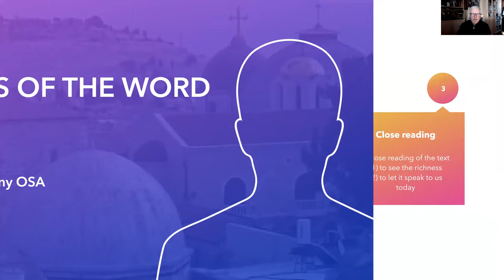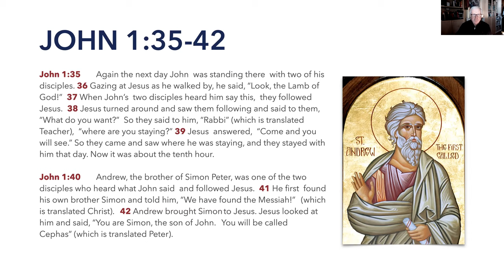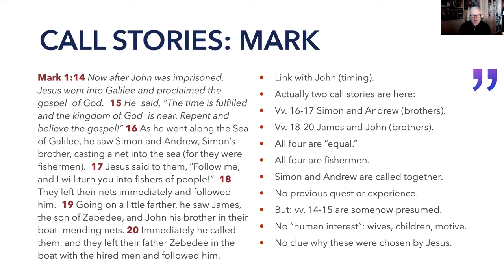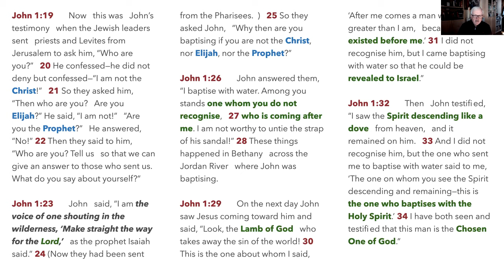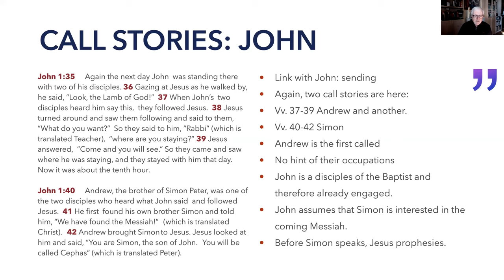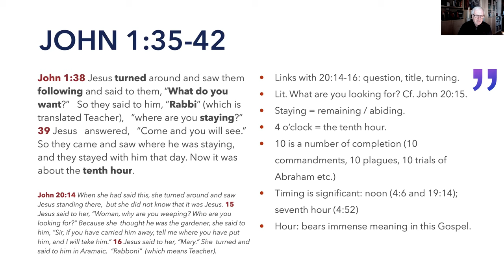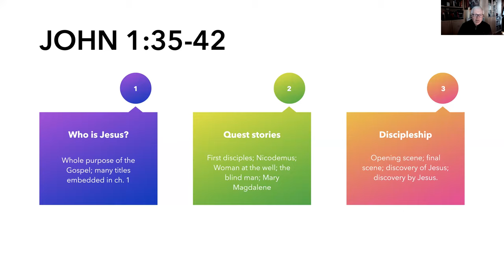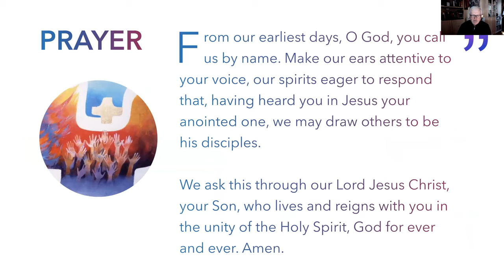John 1:35-42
Commentary on John 1:35-42 the Gospel for Sunday 2, year B in the Catholic Lectionary. Written and presented by Kieran J. O'Mahony OSA.